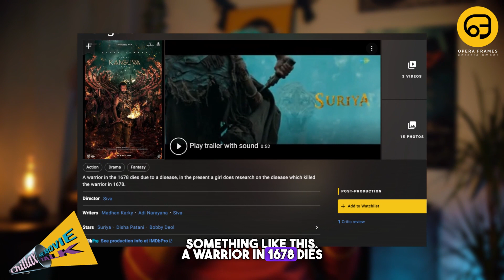Kanguva the Fire Weilder? Who is Perumachi? Kanguva Decode